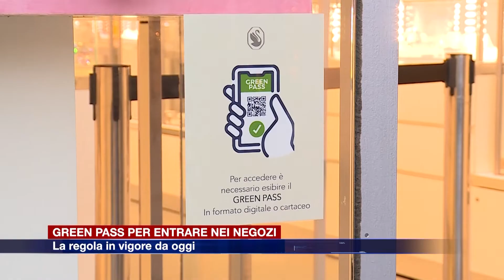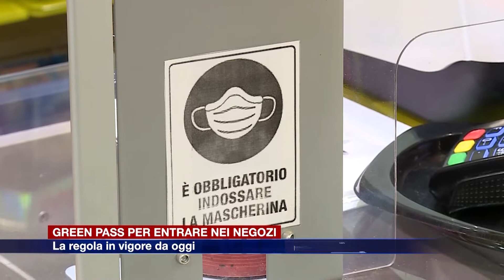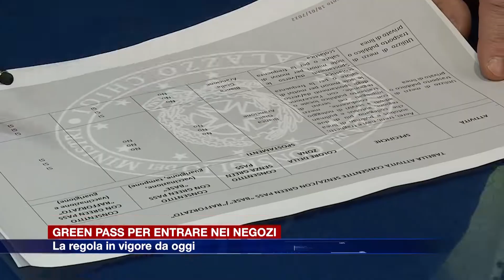Etg - Green pass nei negozi, le nuove regole in vigore da oggi